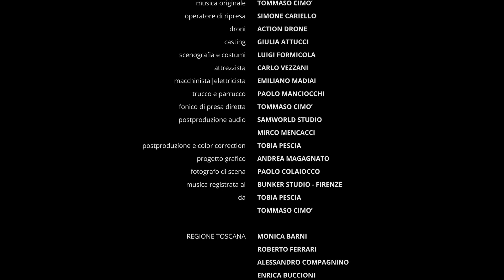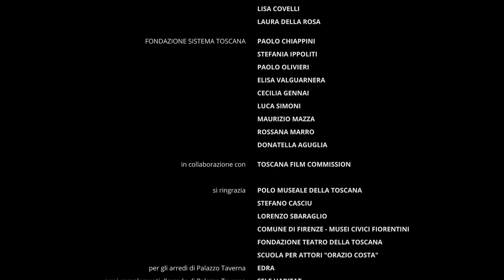L'ultima de' Medici - Episodio 5: La moneta di Lorenzo - Prima Stagione (HD) by Film&Clips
Stars: Piera Degli Esposti, Amerigo Fontani, Athos Leonardi

Le vicende e le gesta dei Medici, la famiglia che cambiò la Storia di Firenze, raccontate attraverso i ricordi di Anna Maria Luisa, interpretata da Piera Degli Esposti.